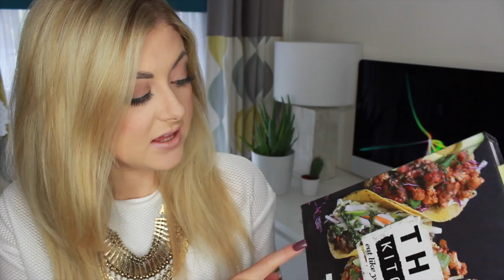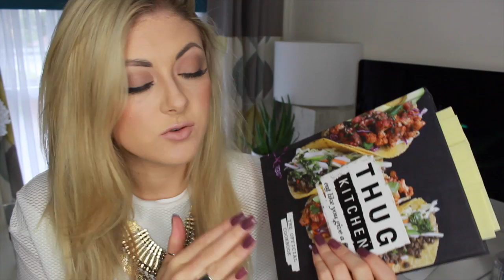♡ Random New Stuff | 2016 ♡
So for this video I fancied doing some a little different with a haul and just feature some random new stuff that I have bought over the past month or 2, I hope you like as I think it's fun to share random stuff as well as fashion and beauty.

Don't forget to THUMBS up this video to support me. xx

UNIDAYS: If your a student, this is my favourite website to use, use this link to register you only need a student email or NUS card

Where else you can find me so we can chat some more...
BLOGGING: lovedbysteph.blogspot.co.uk
INSTAGRAMMING: LovedBySteph
TWEETING: @Loved_By_Steph
PINNING: Loved_By_Steph

STUFF MENTIONED:
Thug Kitchen Cook book
Quay Australia Sunglasses they only have the pink and rose gold left, sorry guys
Jawbone UP2
Macbook Air cover:
Macbook Air case
Macbook Air 13inch:

If your a student, this is my favourite website to use, use this link to register you only need a student email or NUS card